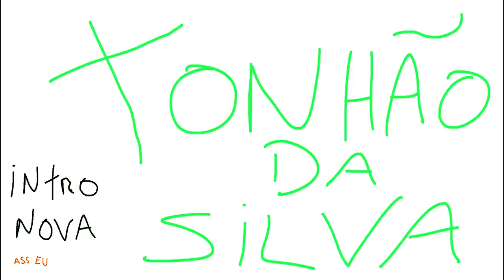GTA MTA ROLEPLAY - EM CIMA DO MEU CARRO NÃOOOOO! - Brasil Gaming Online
Gameplay GTA V Roleplay Brasil - GTA MTA ROLEPLAY - EM CIMA DO MEU CARRO NÃOOOOO! - Brasil Gaming Online